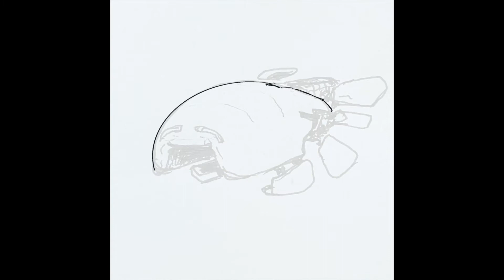Full Color - (Space)Ship 032 of the 100 Ships Series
Here is their Timelapse of - the full color version of - (Space)Ship 032.
(the inktober2022 prompt for day 13 is forget )